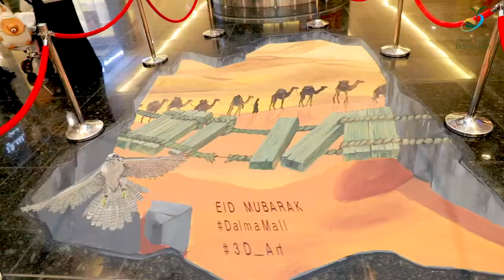Eid Al Adha 2017